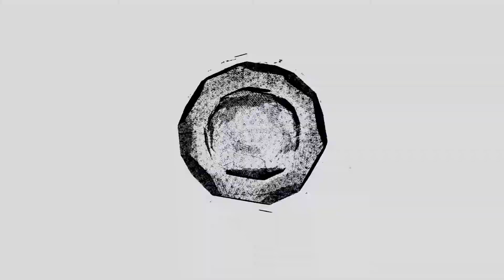WON , 7 GOALS !! " Fut Champions League Stories S01| E04 " #76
FUT WEEKEND CHAMPIONS LEAGUE
4. MAÇ.
TOPLAM 7 GOL
HARİKA GERİDÖNÜŞ VE POZİSYONLAR
PLAYSTATION FUTBOLU NASIL OYNANIR KESİTLER.
KEYİFLİ SEYİRLER
RAKİBİMİ TEBRİK EDİYORUM DENİZLİ'YE SELAMLAR.

ENGLISH BELOW

MATCH 4
TOTAL 7 GOALS
GREAT RETURN AND POSITIONS
SECTIONS HOW TO PLAY PLAYSTATION FOOTBALL.
ENJOYABLE LOOKING.
I congratulate my competitor, greetings to DENİZLİ.